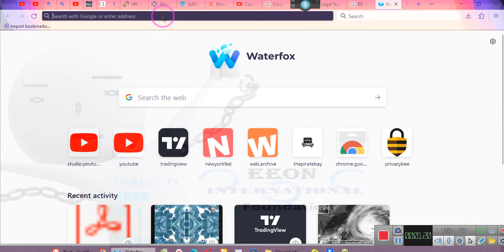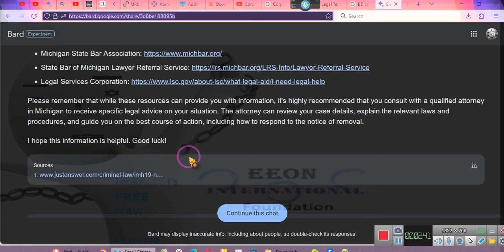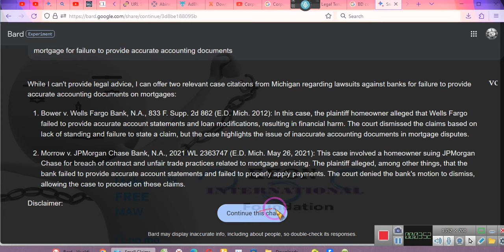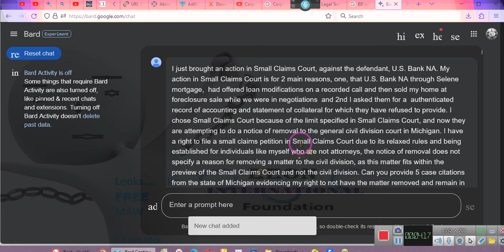~URLs on this channel ~EE 2024 01 07